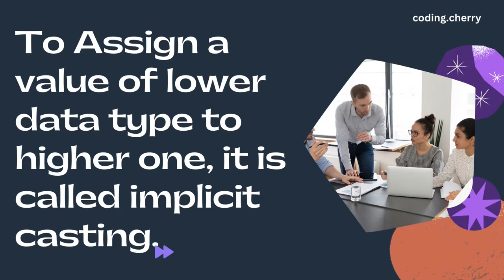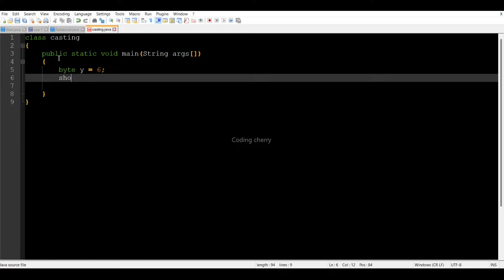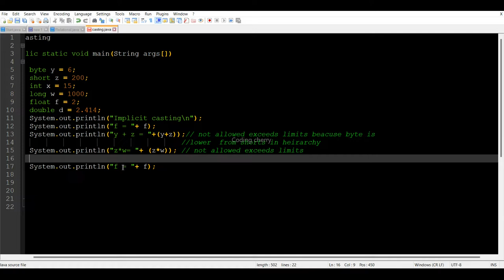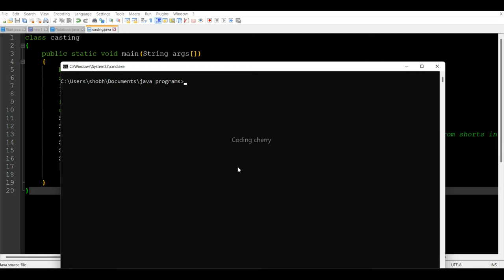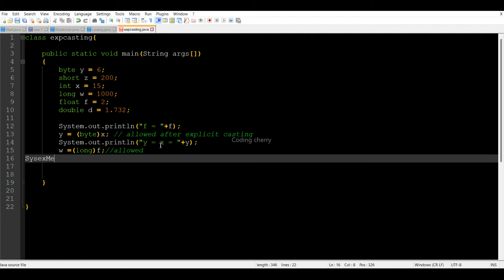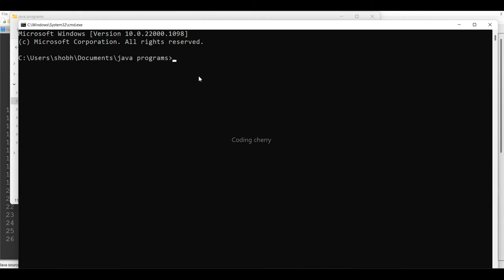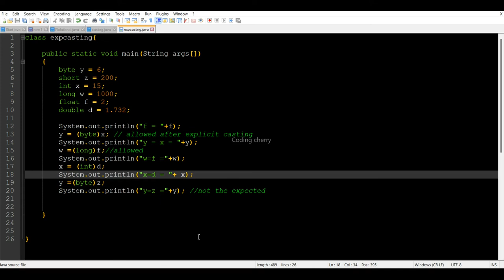What is Casting || Chapter 7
What is casting?
What is typecasting?
What is Implicit casting?
What is Explicit casting?